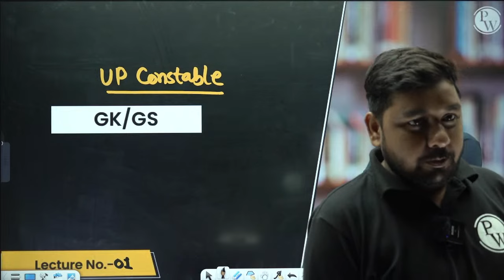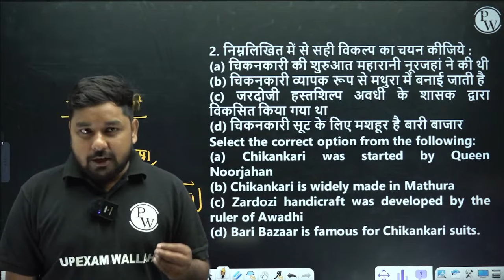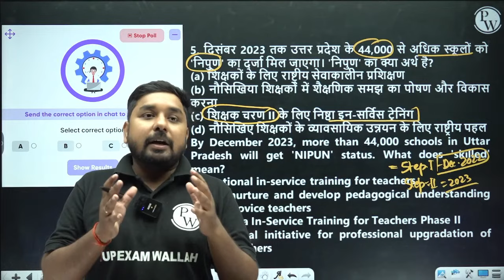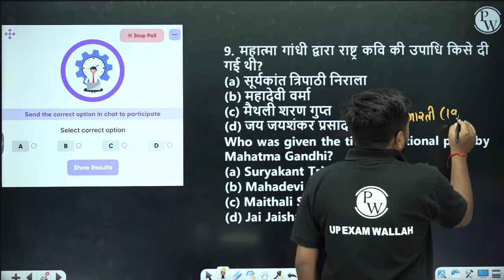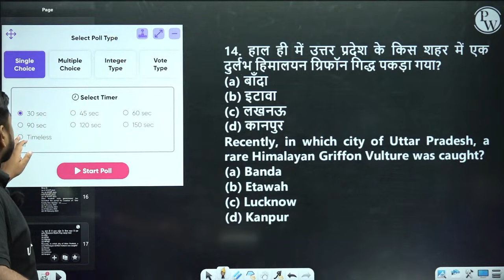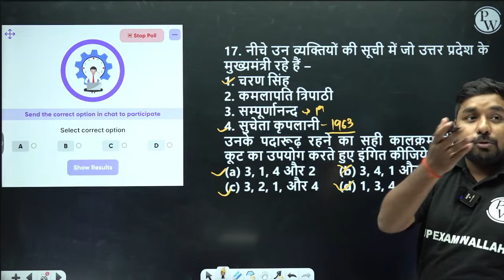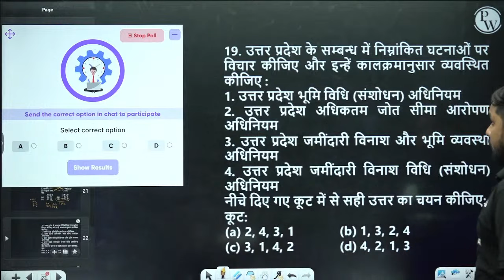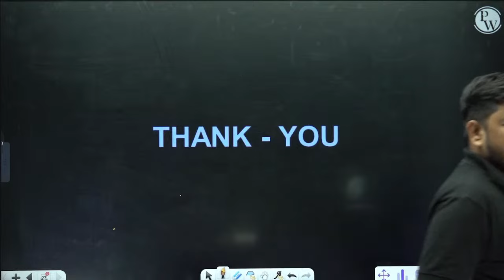UP POLICE CLASSES 2023 | UP POLICE UP GK PRACTICE SET | UP POLICE CONSTABLE UP GK CLASS BY NITIN SIR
UP POLICE CONSTABLE ClASSE 2023 | UP POLICE UP GK PRACTICE SET -12 | UP POLICE UP GK IMPORTANT QUESTIONS | UP POLICE CONSTABLE UP GK BY NITIN SIR
📌 𝗨𝗣 𝗘𝗫𝗔𝗠𝗦 𝗪𝗔𝗟𝗟𝗔𝗛 𝗦𝗢𝗖𝗜𝗔𝗟 𝗠𝗘𝗗𝗜𝗔 -

📌 𝐏𝐇𝐘𝐒𝐈𝐂𝐒 𝐖𝐀𝐋𝐋𝐀𝐇 𝐒𝐎𝐂𝐈𝐀𝐋 𝐌𝐄𝐃𝐈𝐀 -
 7 AM:- Current Affairs for UPSSSC PET 2023/ UP POLICE CONSTABLE 2023
8 AM:-  REASONING | UPSSSC PET 2023
9 AM:-  HINDI | UPSSSC PET 2023
10 AM:-  GK/GS | UPSSSC PET 2023
11 AM:-  MATHS | UPSSSC PET 2023
12 PM:-  POLITY | UPSSSC PET 2023

04 PM:-   STATIC GK
05 PM:-   HINDI
06 PM:-   GK/GS
07 PM:-   REASONING
08 PM:-   MATHS
09 PM:-   UPGK